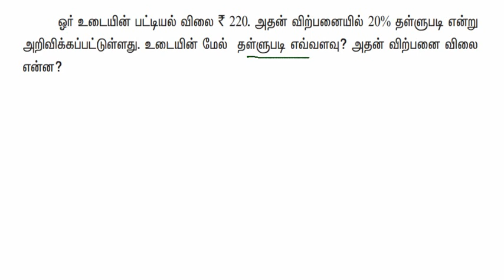TNPSC GROUP -IV,VAO,IIA, MATHS QUESTION AND ANSWER WITH EXPLANATION